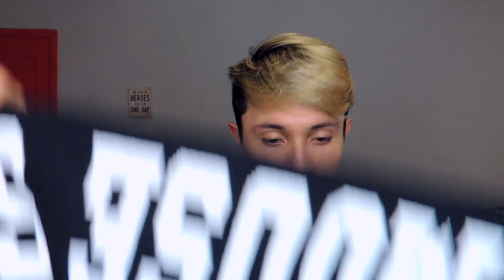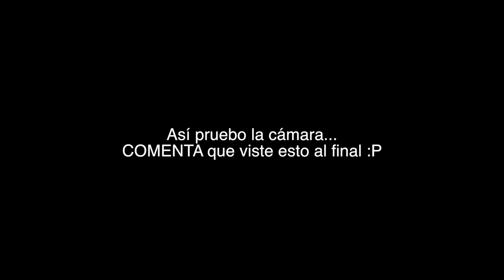20 COSAS TONTAS QUE CREÍA DE NIÑO | JuanFe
¡No puedo creer que pensaba estas cosas!
¿Ustedes creían cosas parecidas?